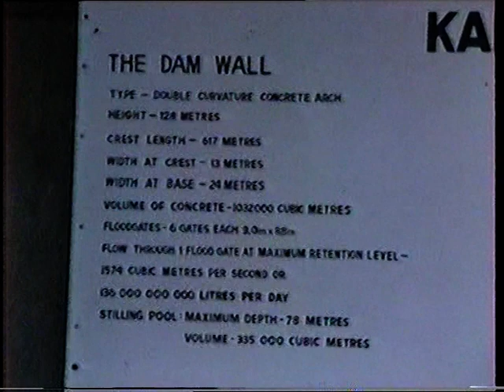Kariba Dam Zimbabwe March 1992